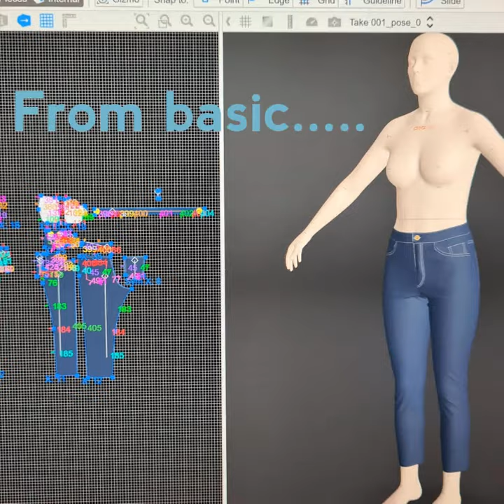Joneien Leah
I completed my @iacde_official 3D Summit project! I couldn't help doing an unexpected color of denim. alwaysgottabedifferent. It was a nice challenge to try some new techniques in @Browzwear using @alvanoninc avatars.